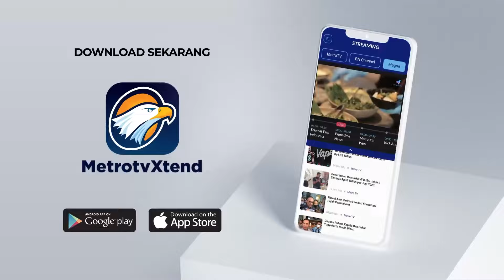Putusan PHPU Digelar 22 April 2024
MetroTV, Menjelang putusan pada 22 April mendatang, MK membuka sesi penyerahan kesimpulan sidang sengketa Pilpres pada hari ini 16 April 2024.